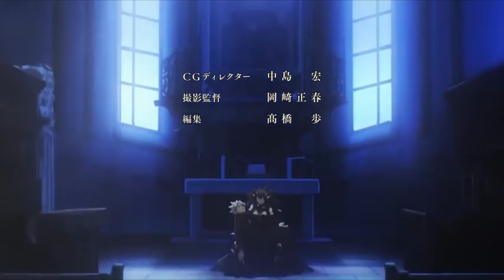Fate/Apocrypha EGOIST Eiyuu Unmei no Uta Opening 1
Fate/Apocrypha Opening 1

Egoist